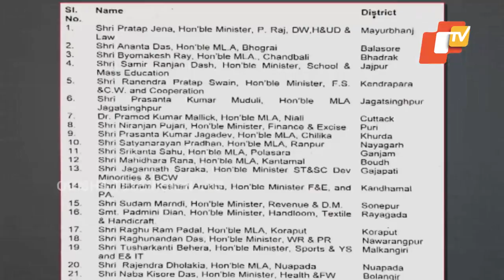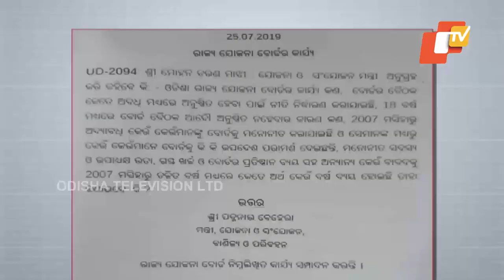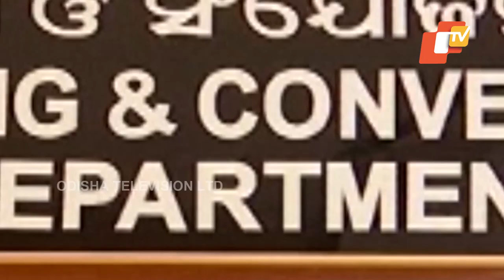Odisha Planning To Revive Dormant Planning Board